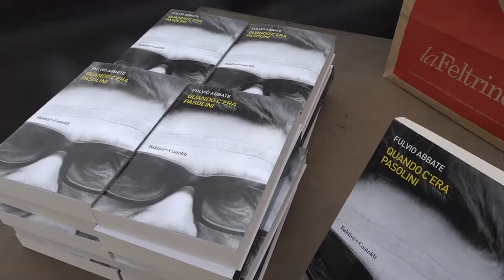Anche Pupo al Passioni Festival, “un'estate di musica dal vivo. Non rinuncio alla Russia”